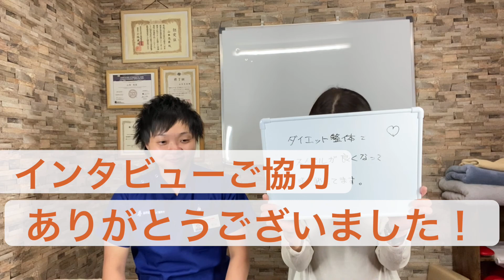郡山市整骨院【ー10キロ減量成功！】善用堂やまもと整骨院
本日は、ダイエット整体でー10キロ減量することに成功したK様にインタビューです！

【善用堂やまもと整骨院LINE】健康情報を随時配信中♫ご予約もこちらから！

住所：福島県郡山市安積町日出山字神明下41−１
ジュネスビクトリア１F